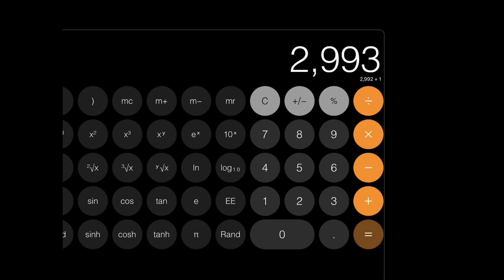Clicking to a million (Part 3)